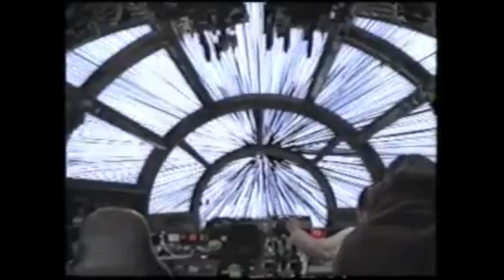Star Wars - Movie Review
Chris Stuckmann reviews Star Wars, starring Mark Hamill, Harrison Ford, Carrie Fisher, Alec Guinness, Peter Cushing, David Prowse, Anthony Daniels, Kenny Baker, Peter Mayhew. Directed by George Lucas.